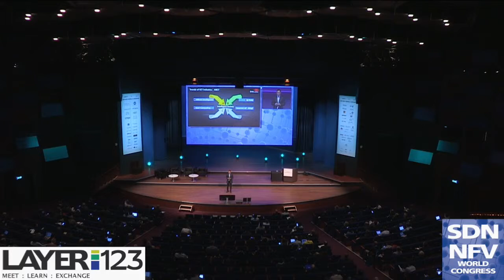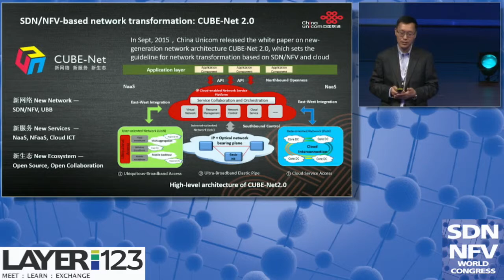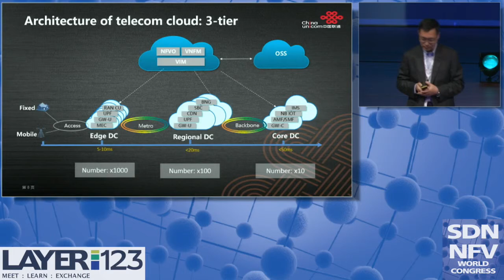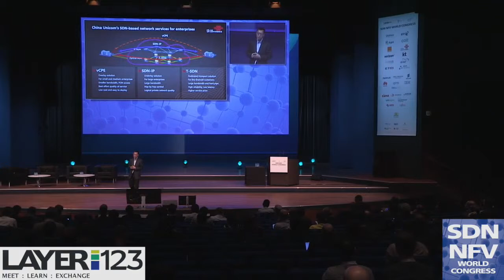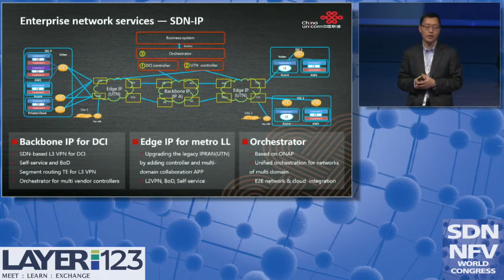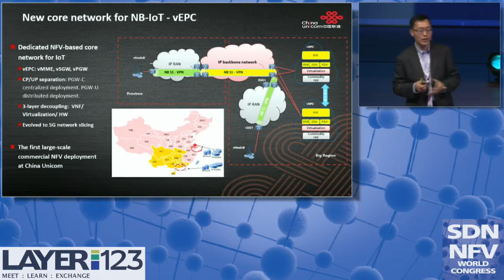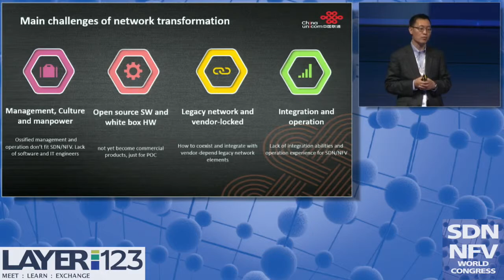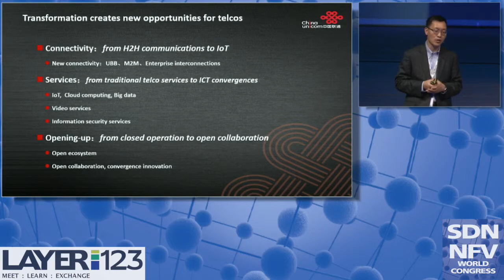SDN NFV World Congress 2017 KEYNOTE Tang Xiongyan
Tang Xiongyan | Chief Technologist and CTO for network technology | China Unicom Vice Chair, TC10 | CCSA
SDN NFV World Congress 2017, The Hague Netherlands